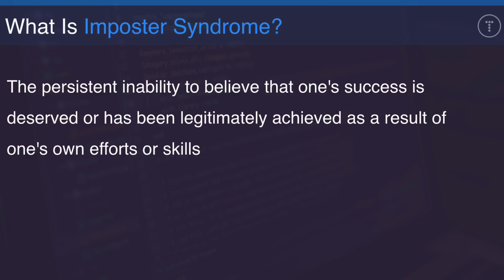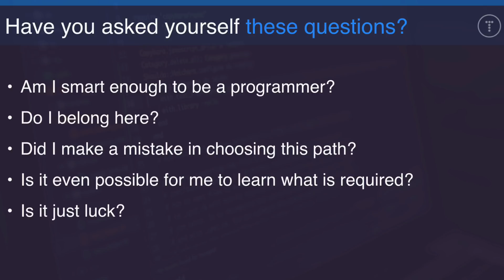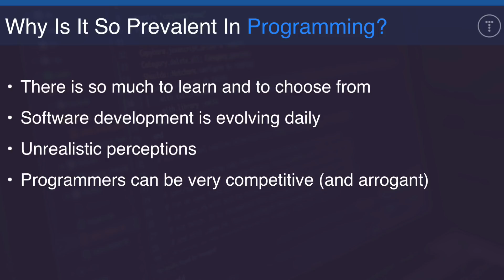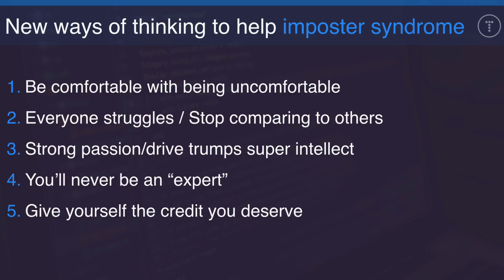Imposter Syndrome In Programming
In this video we'll discuss dealing with Imposter Syndrome in programming and software development. What it is, why it i so prevelant and how to handle it.